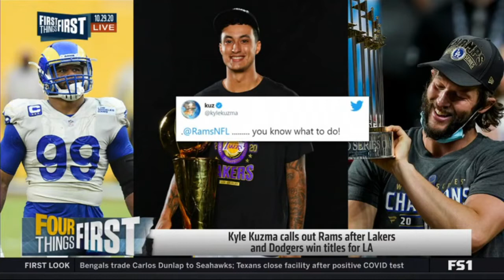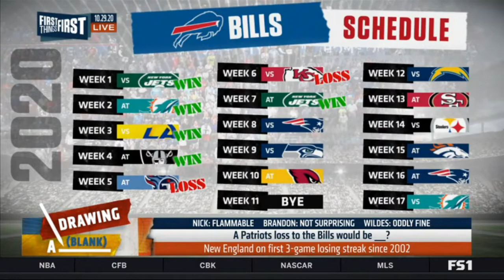First Things First | Baker's first game without Odell will be____?